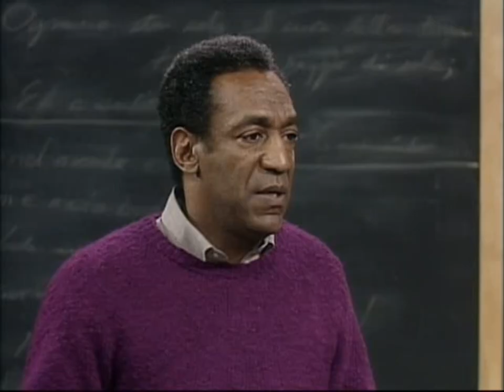Angela Bassett on The Cosby Show (1985) - S01E23 - Mr. Quiet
All scenes with Angela Bassett as Mrs. Mitchell on The Cosby Show (1985) Season 1 Episode 23 "Mr. Quiet"

The Cosby Show (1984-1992) is a sitcom, which focuses on an upper middle-class African-American family living in Brooklyn, New York. In this episode Angela plays Mrs. Mitchell, one of the expectant mothers Dr. Huxtable is giving a class to, which she disrupts, eager to share her own experiences.